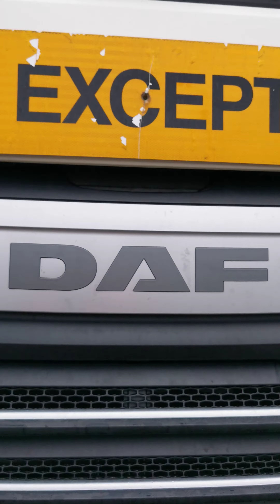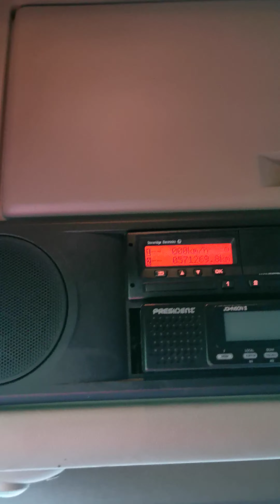Kleyn Trucks - DAF XF 510 2016 571,266 km